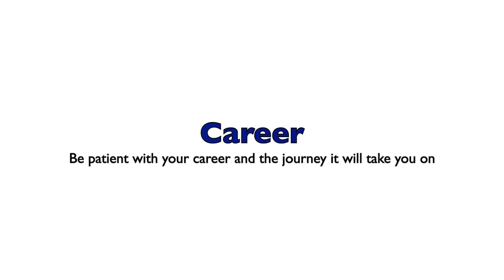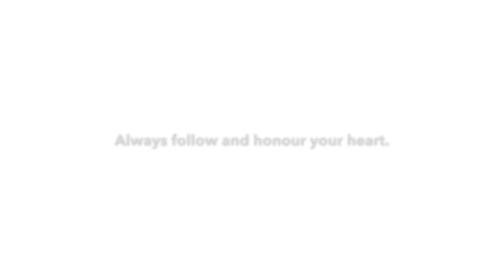15 Hard Truths I wish I knew before turning 30 | Don’t waste your 20s Advice for Young Women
Your 20s are often seen as a time for exploration, fun, and figuring out who you are, but it’s also a decade where many critical life choices are made—choices that can affect your future in ways you might not realise. One of the most important lessons to learn early on is not to waste time thinking you have an endless supply of it. Whether it’s in your career, relationships, or personal growth, every year counts. Time wasted on toxic friendships, unfulfilling jobs, or unhealthy habits can leave you feeling stagnant by the time you reach your 30s. Taking control of your life earlier will help you step into your 30s with more purpose, clarity, and confidence.

One hard truth I wish I knew in my 20s is that self-worth doesn’t come from external validation. Many young women spend their early adult years seeking approval—whether it’s from romantic partners, social media, or even their friends and family. The reality is, confidence and self-assurance have to come from within. If you rely on others to tell you your worth, you’ll end up compromising who you are to please them. Learn to embrace your individuality, set boundaries, and be unapologetically yourself. Once you prioritise self-love and personal growth, everything else—like your relationships and career—will naturally start to fall into place.

Another key lesson is the importance of financial literacy and independence. It’s easy to get caught up in living for the moment during your 20s, but failing to plan for the future can leave you playing catch-up later. Learn how to save, invest, and budget while you’re young. Being financially secure means more freedom in your 30s to make choices that align with your passions rather than out of necessity. You’ll also avoid the stress and anxiety that comes with financial instability. Taking control of your finances early on gives you a strong foundation to build the life you want.

Lastly, understand that growth comes from discomfort. Many of us are afraid of failing, so we avoid taking risks that could lead to our biggest rewards. Whether it’s going for a promotion, moving to a new city, or ending a relationship that no longer serves you, you have to be willing to step outside of your comfort zone. Your 20s are the time to experiment, learn from your mistakes, and take risks that help you grow. By the time you turn 30, you’ll look back and realise that the struggles and challenges you faced were actually the stepping stones to becoming the person you were meant to be.